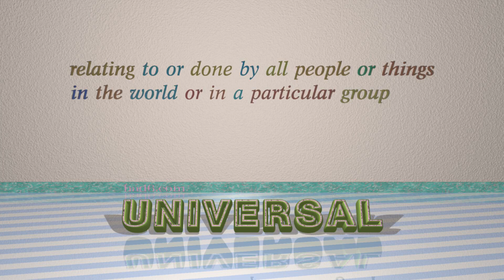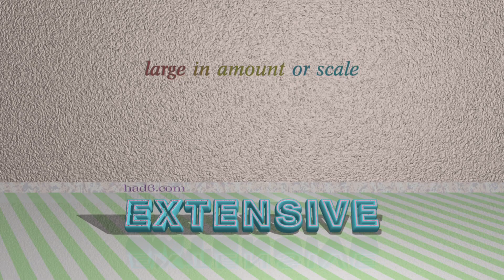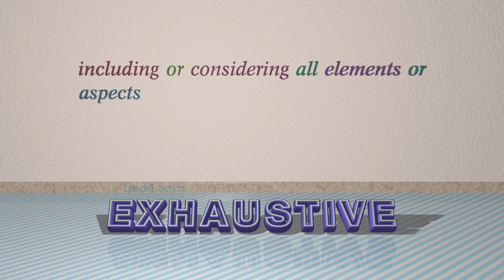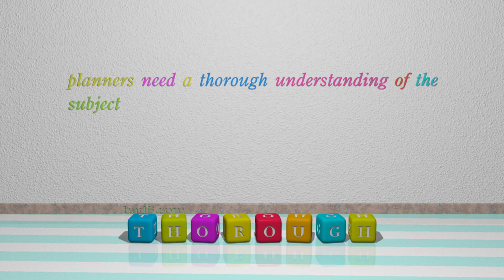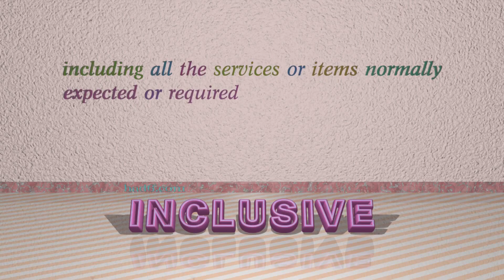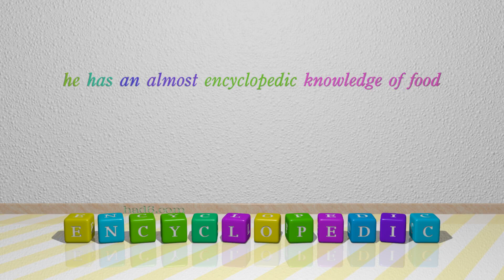comprehensive - 16 adjectives which are synonym of comprehensive (sentence examples)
This video examines comprehensive as an adjective. Here, 16 adjectives, which have meanings similar to that of comprehensive in standard English, are introduced through sentence examples. These synonyms help you to remember the meanings of this group of words for improving your vocabulary.